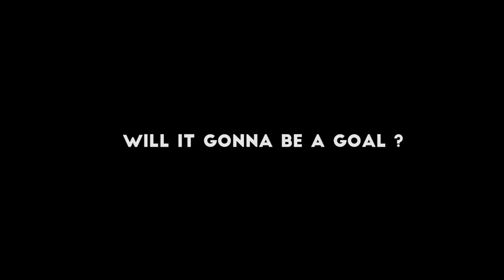[GMV] - Show Me The Football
🎥 A GMV is a game music video, carefully edited using footage from a multitude of video games in  relevance with they have to match the songs and the pacing of the story for each music videos, to create the best entertainment for our fans! Every single video here is unique and well-edited.
Game used -
PES 2016
Thumbnail Game - Fifa online 3
Song - Show me the football by seige